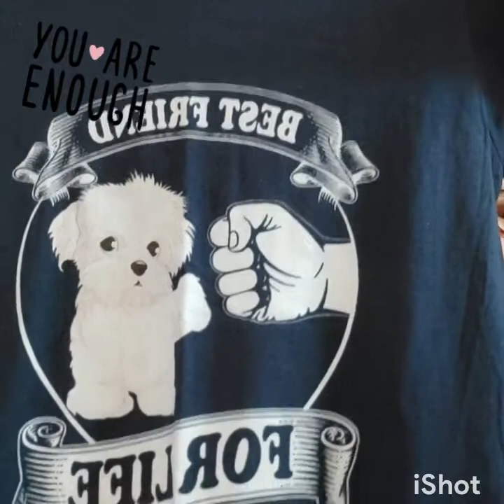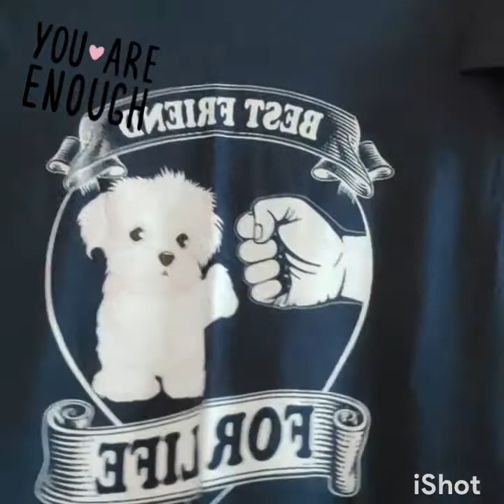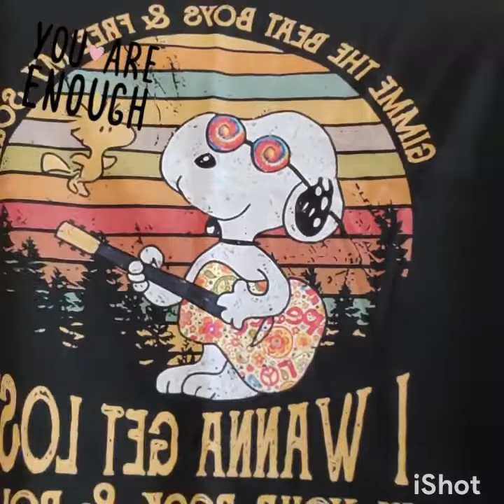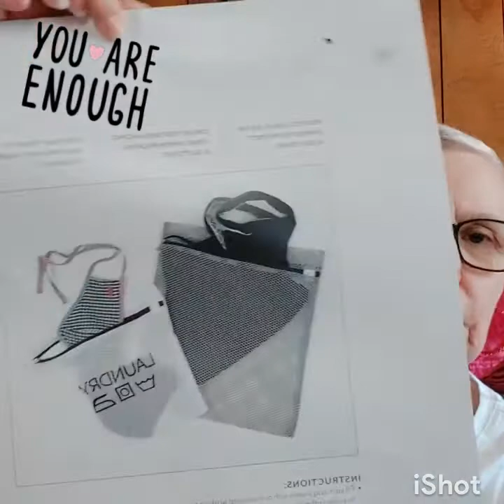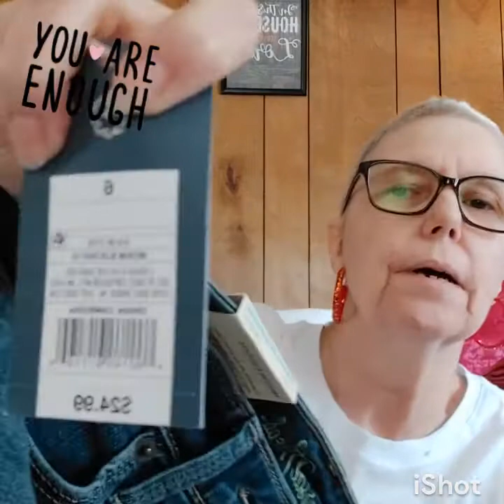Target + Dollar General + Wish collectivehaul 🤩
Whatsup subbie family! 🙋🏼‍♀️
I hope you enjoy this collective haul and give it a big thumbs 👍up!
If you haven't already, please hit that big red subscribe button and join our YT family ❤ and don't forget to tap the bell 🔔 til it highlights so you'll know each time I upload a new video 😀
Have a blessed Tuesday my sweets 🙌🍫